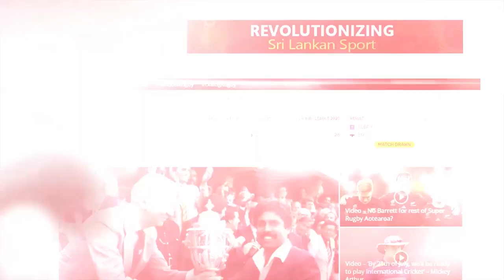ශෙහාන් ජයසූරියගෙන් සැර ශතකයක් | Quick-fire century from Shehan Jayasuriya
ශ්‍රී ලංකා ක්‍රිකට් ආයතනය විසින් සංවිධානය කරනු ලබන 2019/20 පළමු පෙළ ක්‍රිකට් තරගාවලියේ සී. සී. සී කණ්ඩායමට එරෙහිව පසුගියදා (25,26,27) කොළඹ එස්. එස්. සී පිටියේ පැවති තරගයේ දී හලාවත මේරියන්ස්  කණ්ඩායමේ ජයසූරිය පන්දු 95කදී ලකුණු 108ක් ලබා ගත්තා.